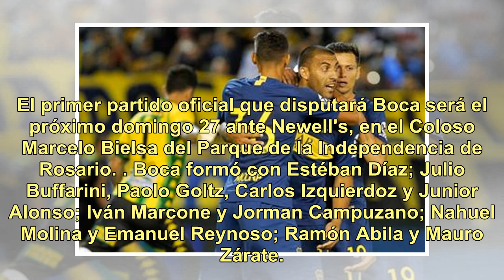Boca ya no tiene tiempo para más pruebas: las conclusiones de Alfaro a una semana de su debut en ...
Boca ya no tiene tiempo para más pruebas: las conclusiones de Alfaro a una semana de su debut en la Superliga

Boca fue de mayor a menor. Mejoró la imagen que había dejado en el debut de Gustavo Alfaro (derrota 2 a 0 ante Unión), aunque fue en una noche sin demasiadas luces en Mar del Plata. El equipo xeneize derrotó 2 a 1 a Aldosivi, partido que marcó el debut de tres de sus refuerzos: Jorman Campuzano, Ivá...